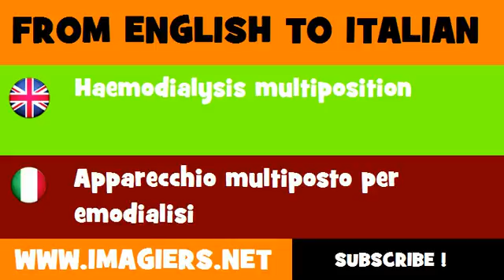FROM ENGLISH TO ITALIAN = Haemodialysis multiposition